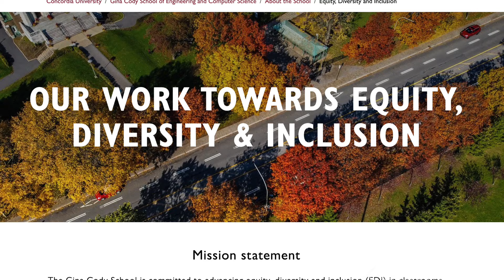Meet our 2024 Concordia University alumni recognition awards recipients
| Each year the Concordia University Alumni Association (CUAA) celebrates alumni, students, friends, faculty and staff who have made a significant impact to the Concordia community. Congratulations to our 2024 cohort! Meet our winners in the following video.